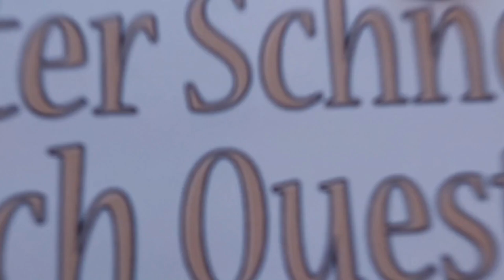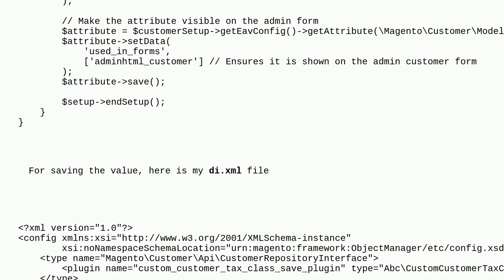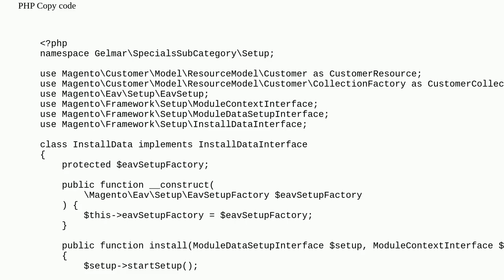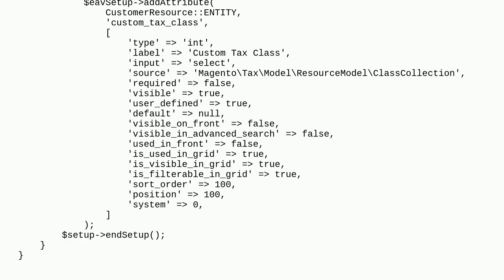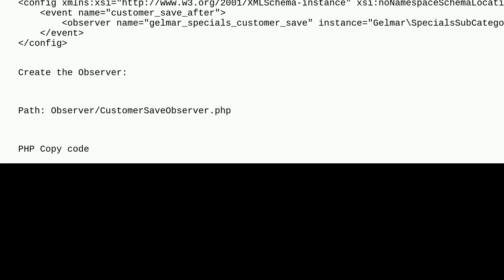Magento: Add custom customer attribute for default magento tax class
Add custom customer attribute for default magento tax class

A special thanks goes out to the community

  customer magento2 layout admin customer-attribute